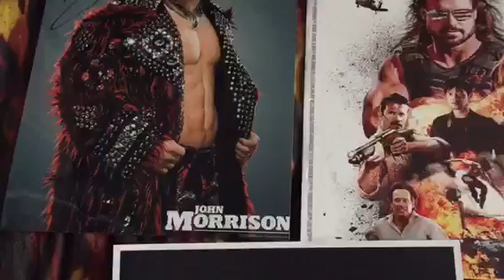Baja Stars USA featuring Johnny Mundo and the Snake Tribe!!!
Baja Stars USA returned with a wild night of wrestling and Lucha Libre! Johnny Mundo and Judas Luchasaurus took part in the main event, a triple threat Ladies dream match with Sage Sin vs Thunder Rosa vs Hudson Envy, a chain match, and more!!